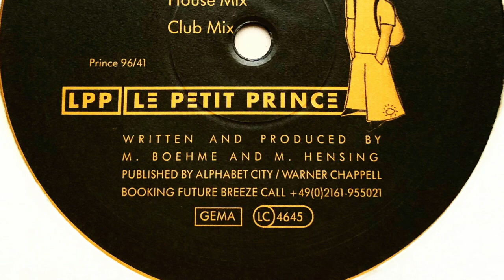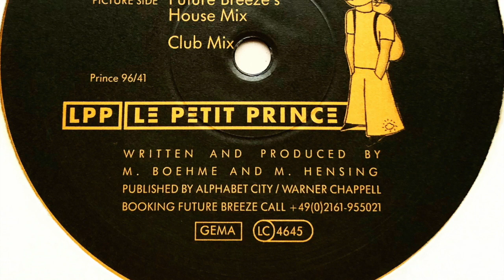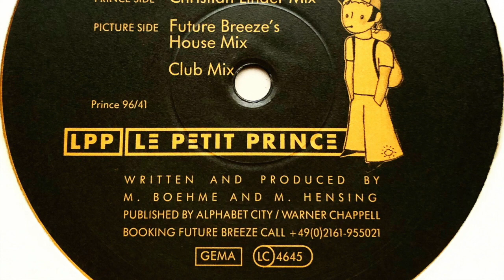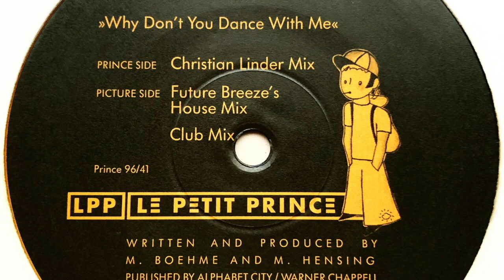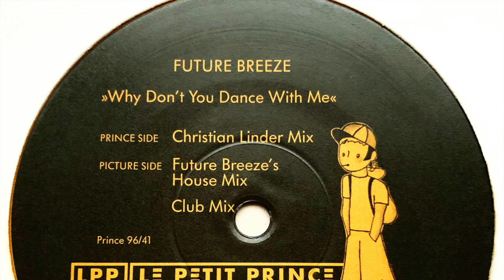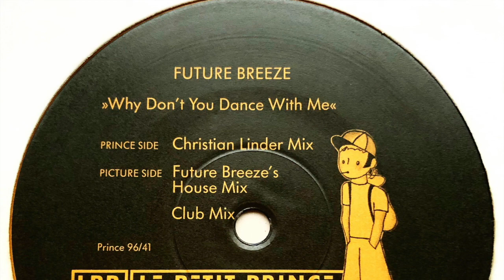Future Breeze - Why Don't You Dance With Me (Future Breeze's House Mix)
Label: Le Petit Prince
Cat. #: Prince 96/41
Format: Vinyl, 12", 33 ⅓ RPM, 45 RPM
Release date: 1996
Country: Germany